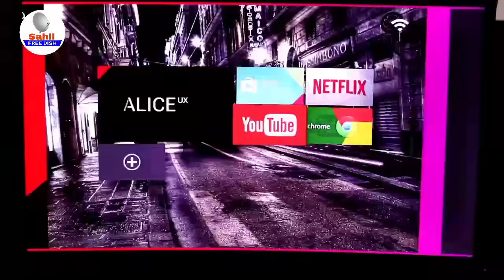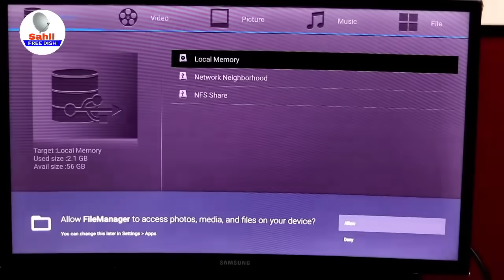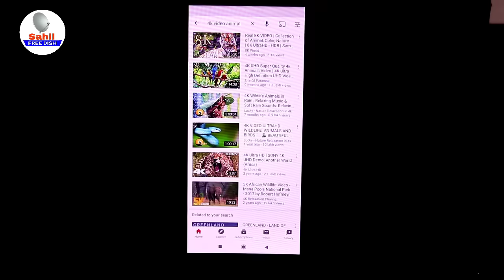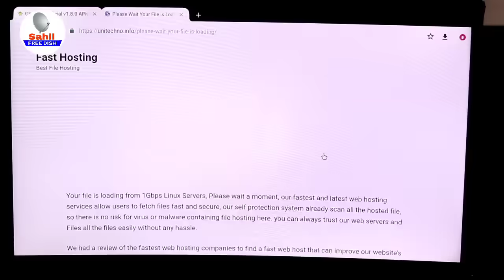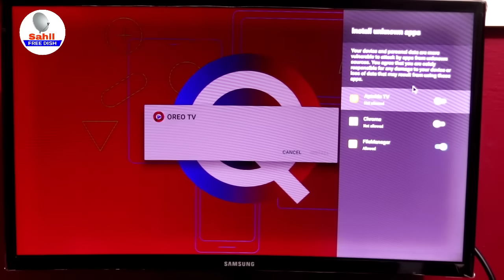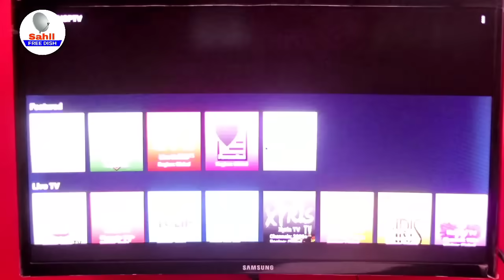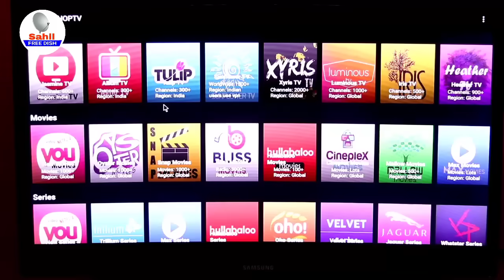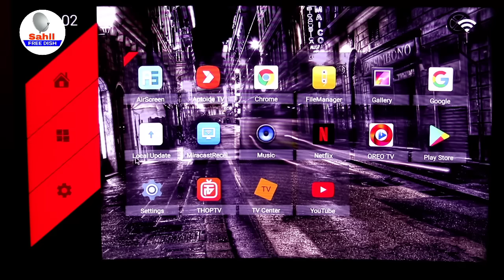अब मत लगाना डिश लगा है इसमें एंटीना तनिष्क सबसे बढ़िया सेटअप बॉक्स! Tanix TX 6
tanix Android TV box setup box unboxing and overview Sahil free dish.
doston aaj is video mein sainik X6 Android TV box review maine kiya hai aur is box ko is video mein dikhaya jaaye jismein doston 4k TV box hai ya aur ismein 4k TV ki channels bilkul free mein chalte Hain tanishq Android 10 TV box ki review overview main baithe hai Android Box TV unit astro review in Hindi tanishq TX 6 Android TV box allwinner h6 4 64GB raim tanishq set top box best setup box ke chalne wala setup box hai ismein Kisi prakar ka design Nahin Lagta hai tanishq TX 6 Android smart TV box unboxing and review is video mein Di gai hai tanik TX versus 96 Max best Android TV box under 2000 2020 Hindi tanishq 80 x 6 Android TV box 4GB plus 64GB unboxing and review